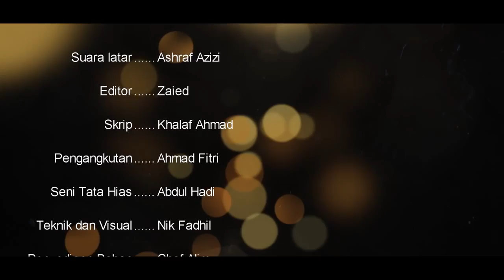Alim's Kitchen Minggu Kesembilan-Hidangan Siakap 3 Rasa Ala Hotel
Bahagian A:
Ikan Siakap : Seekor

Bahagian B

Lada Putih 2 sudu teh
Lada Hitam 2 sudu teh
Garam Halus 3 Sudu teh
Tepung Jagung 1 cawan
Minyak Masak 3 sudu besar
Majerin

Bahagian C

Bawang Besar 1 biji
Bawang Putih 3 ulas
Sos cili 3 Sudu besar
Sos tomato 4 sudu besar
Daun limau purut 3 helai
Daun ketumbar